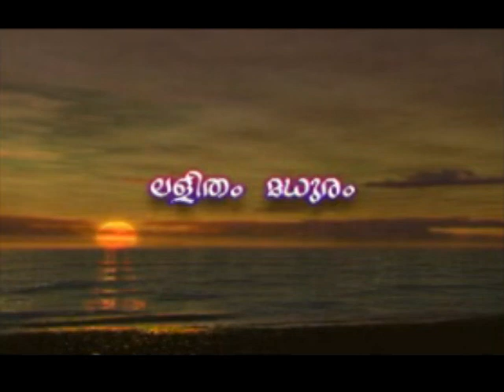Lalitham Maduram15 || മുറ്റത്തെ മുക്കുറ്റി പൂവിനെ മുത്തം വച്ചു... ഉത്രാട കാറ്റു മന്ത്രിച്ചു...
Light Music Malayalam. മുറ്റത്തെ മുക്കുറ്റി പൂവിനെ മുത്തം വച്ചു... ഉത്രാട കാറ്റു മന്ത്രിച്ചു...